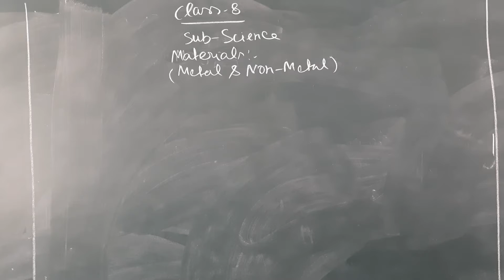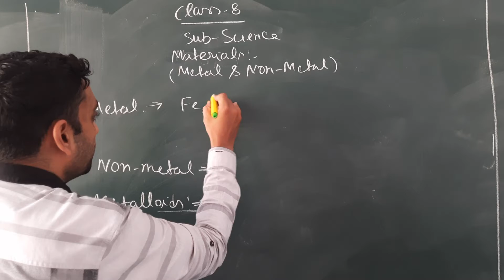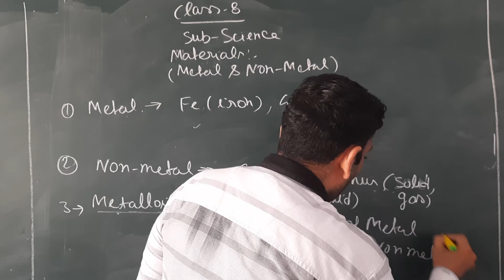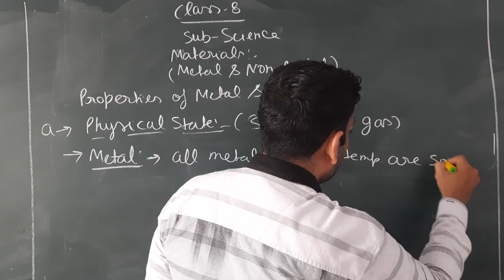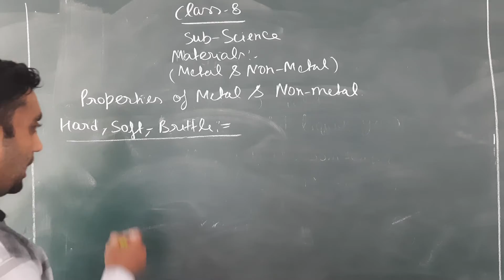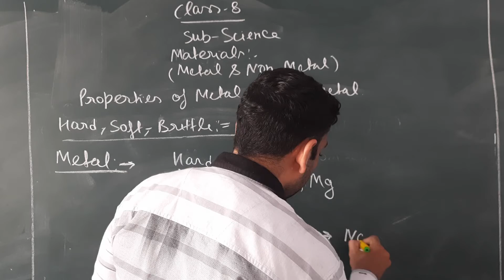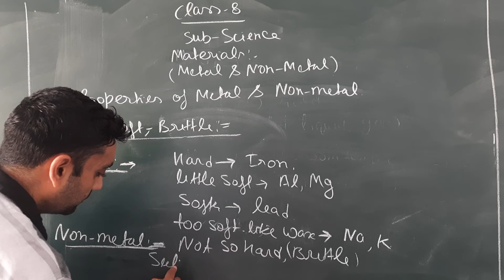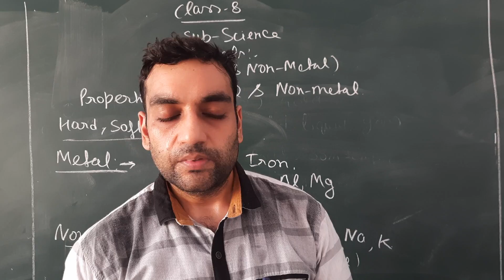Class 8 Materials:- Metal & Non- Metal Part 2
Properties of Metal and Non-metal